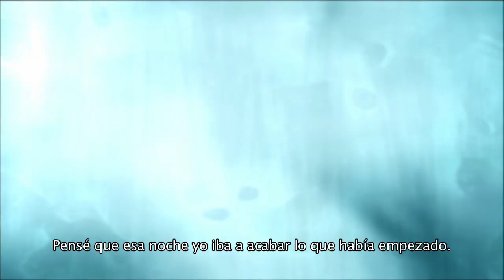Murdered: Soul Suspect - Tráiler "Every Lead" en español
Comenzando la búsqueda de su propio asesino, el detective muerto, Ronan O´Connor, descubre que él no fue el primero en morir y no será el último. Mira el último tráiler de Murdered Soul Suspect para descubrir que otros secretos oculta Salem.